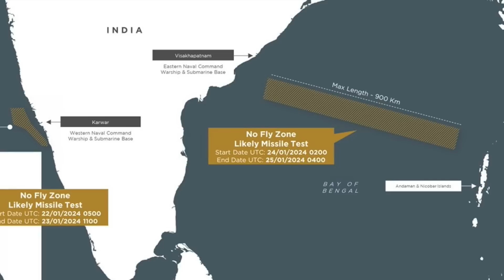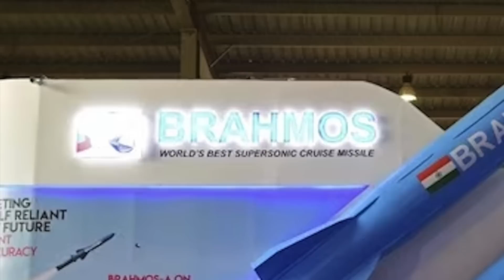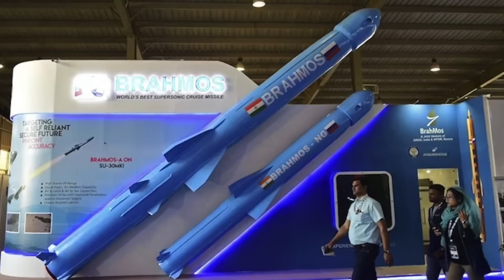Extended Range brahmosmissile with 900km or or 560 miles tested !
The Indian Navy announced on X. “Indian Navy & M/s BAPL (BrahMos Aerospace Private Limited) carried out successful engagement of land target at enhanced range with an advanced supersonic cruise missile. This endeavor revalidates ‘Aatma Nirbharta’ (self-reliance) for extended range precision strike capability from combat & mission-ready ships,”

While there is no official confirmation, the range is likely to be around 900 km or 560 miles.
This can be deciphered from the notifications for 'no-fly zone' issued by India over the Bay Of Bengal & Arabian Sea before the test was carried out. It will bring it to par with Russian P-800 Oniks.

In this video, Defense Updates analyzes why India’s successful test of BrahMos-Extended Range is terrible news for its adversaries?

Chapters:
00:11 INTRODUCTION
02:05 BRAHMOS CRUISE MISSILE
04:28 RANGE BOOST in ER VARIANT
05:53 EYE ON CHINA & PAKISTAN
07:26 ANALYSIS